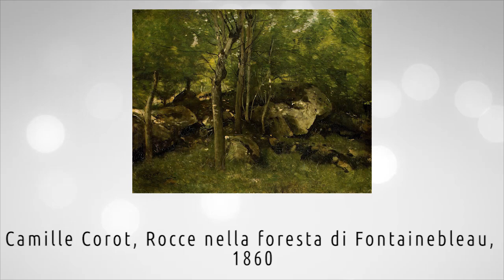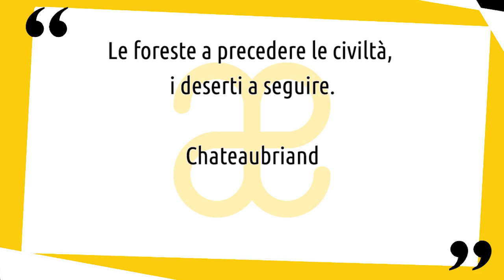10 momenti di foresta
10 momenti di foresta, alla scoperta di grandi e piccoli capolavori della storia dell'arte a guidarci in un percorso originale ▼▼CONTINUA SOTTO▼▼

Le foreste hanno un ruolo insostituibile a livello biologico ed economico: contribuiscono alla tutela della biodiversità, sono fondamentali per la conservazione delle acque e del suolo, forniscono cibo a centinaia di milioni di persone, sono tra i principali serbatoi di assorbimento del carbonio. Ma le foreste hanno anche lasciato un segno nella storia dell’arte, diventando fonte di ispirazione per gli artisti di molte epoche.

Troverai un breve commento alle seguenti opere:
➡ Paolo Uccello, caccia notturna, 1470
➡ Albrecht Altdorfer, angolo di bosco con San Giorgio, 1510
➡ Jan Brueghel il Giovane, il Paradiso, 1620
➡ Jacob van Ruisdael, palude nella foresta, 1665
➡ François Boucher, la foresta, 1740
➡ Camille Corot, rocce nella foresta di Fontainebleau, 1860
➡ Ivan Shinshkin, alberi abbattuti dal vento, 1888
➡ Henri Rousseau, lotta fra una tigre e un bufalo, 1908
➡ Ernst Ludwig Kirchner, Wildboden-foresta montana, 1920
➡ Paul Klee, streghe della foresta, 1938

LETTURE CONSIGLIATE
➡ Fantastica giungla. Foreste, boschi e riserve naturali della Terra